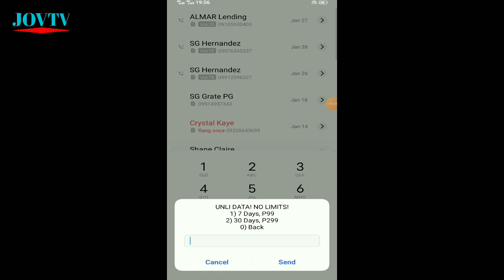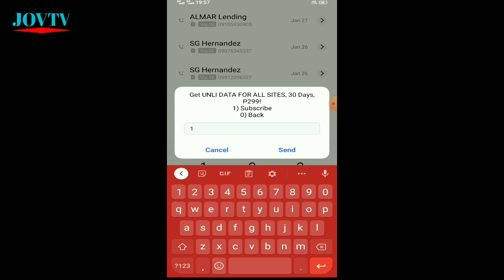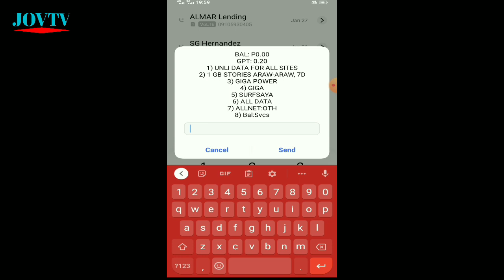2022 UNLIMITED DATA | JOVTV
2022 UNLIMITED DATA | JOVTV

*123# unli data,
1 month unli data,
7 days unli data smart,
7 days unli data tnt,
unli data 899 pldt,
unli data 899 smart,
unli data 99 tnt,
unli data 99 gigalife,
unli data 99 smart how to register,
unli data 99 smart details,
unli data 999 smart,
unli data 99 tnt gigalife,
unlimited internet globe,
unlimited internet vpn 2021,
unlimited internet for tnt,
unlimited internet sim card,
unlimited internet vpn,
unlimited internet smart promo,